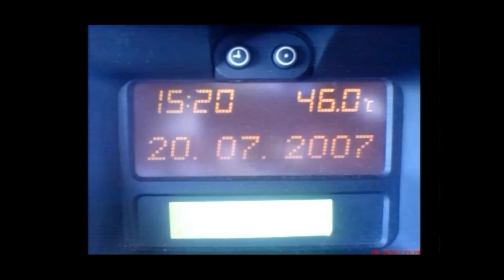SILA YOLU 2007 GIDIS VE DÖNÜS